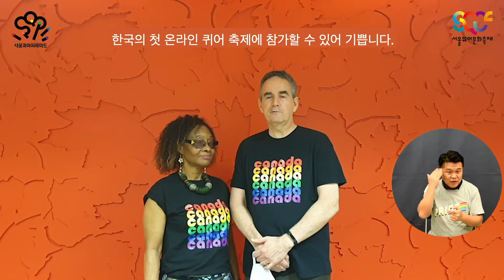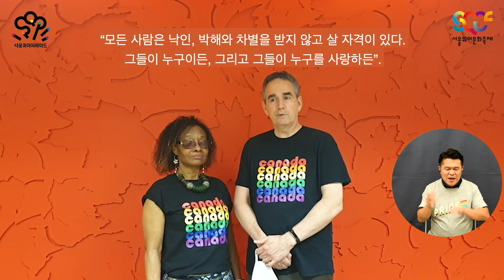🇨🇦 주한캐나다대사관의 연대 발언 “한국 전역의 성소수자들의 다시 일어나는 힘, 정신, 그리고 존재를 축하할 것입니다.” [2020 제21회 서울퀴어퍼레이드]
※ 대사관에서 자체적으로 제작한 자막입니다.

한국의 성소수자 여러분께 전하는 주한 대사관들의 메시지! 2020 제21회 서울퀴어퍼레이드에 송출되었습니다.

🌏 발언자: 마이클 대내허 Michael Danagher 주한 캐나다대사와 그의 배우자 스테파니 대내허 Stephanie Danagher

🍊 후원계좌 입금하기 [일시후원]: 우리은행 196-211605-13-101 서울퀴어문화축제조직위원회

[서울퀴어퍼레이드 문의하기]